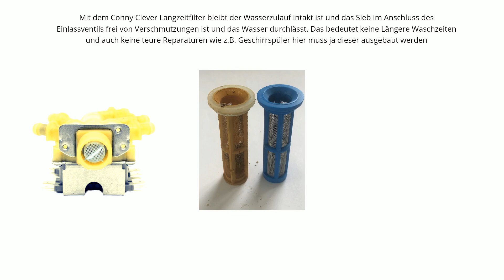3/4" -Anschluss zum Schutz von Wasch- und Spülmaschinen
@Langzeit-Wasserfilter 3/4" -Anschluss zum Schutz von Wasch- und Spülmaschinen Artikel-Beschreibung: Universal: Universell einsetzbarer Artikel

Produktbeschreibungen
Hatten Sie schon mal den Kundendienst im Hause ? weil nur das Einlassventil sich zu gesetzt hat ? Dann wissen Sie ja was allein die Anfahrt kostet. Schmutz wie Rostblättchen und Sand verstopfen gerne die kleinen Filter an der Maschine oder beim Zulaufschlauch , die Maschinen bekommen keine Wasser und schon steht sie still. Wir bieten die Lösung ! Der Filter lässt sich einfach zwischen Wasserhahn und Zulaufschlauch einsetzen mit einem Innen bzw.. Außengewinde 3/4", die gelieferte Version ist verchromt und wird kpl. mit der Dichtung geliefert. Für Wassertempaturen bis +80°C geeignet und bietet mit dem Feinfilter aus Edelstahl einen wirksamen Schutz von Wasch- und Geschirrspülmaschinen gegen Schäden durch Schmutzpartikel im Wasser. Die problemlose Reinigung des Filters bedeutet hin und wieder je nach Verschmutzung den Filter abzuschrauben den Filter durch zu spülen und wieder einzusetzen . Das sind dann 2-3 Minuten ...interessant auch für den Garten ist diese Version er verhindert auch das Verstopfen des Rassensprengers oder die teuren Brausen ...den wenn der Schmutz mal drin bekommt man diesen nicht mehr raus.